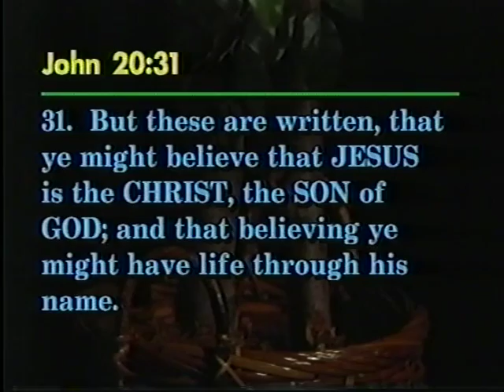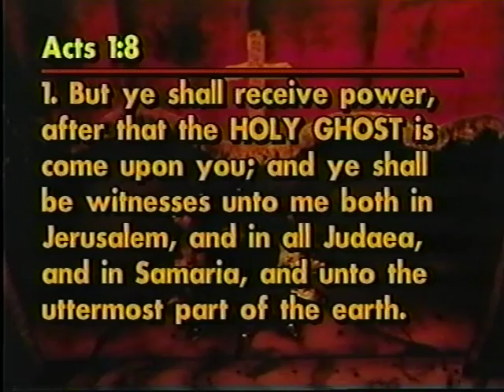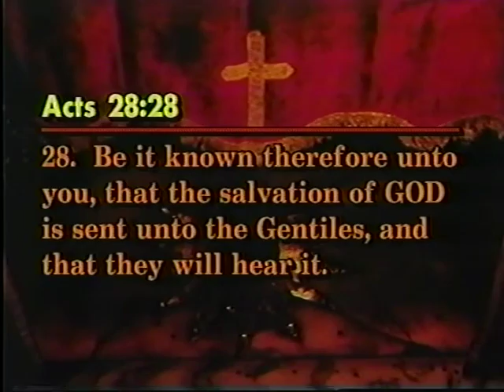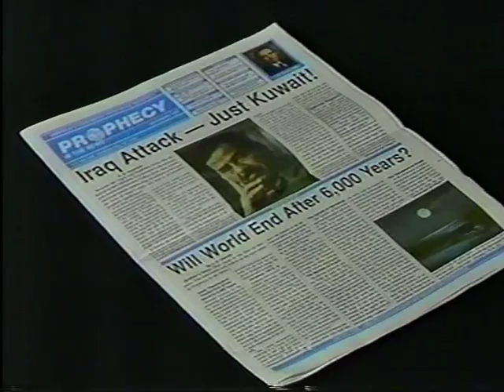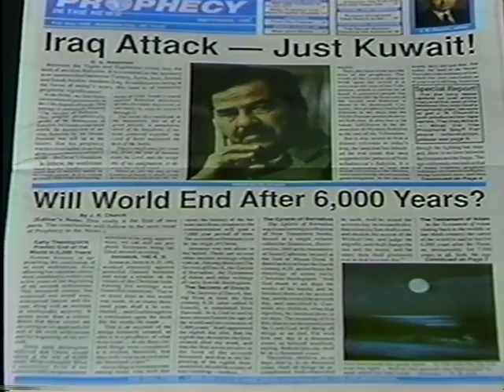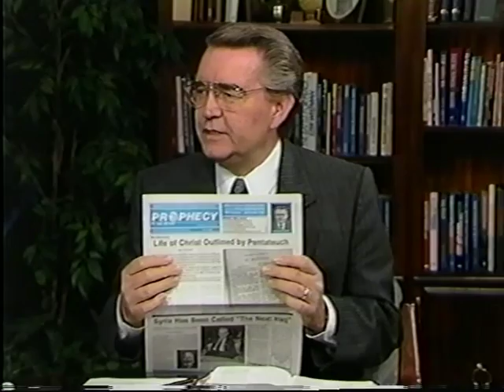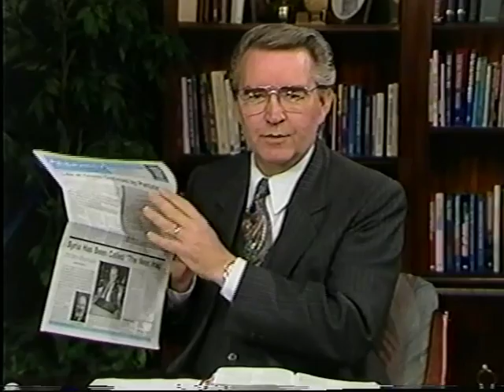THE DIVINE DESIGN OF THE NEW TESTAMENT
The theme or subject matter of each of the first five books of the New Testament correspond to the theme of the first five books of the Old Testament in their corresponding order.  This fact demonstrates a supernatural or divine design that could only have come from a source outside of our time domain.  That source could have only come from God.  The divine structure of these Old and corresponding New Testament books are truly eye opening and amazing and bear a divine and supernatural fingerprint regarding the very structure of the bible as a whole.